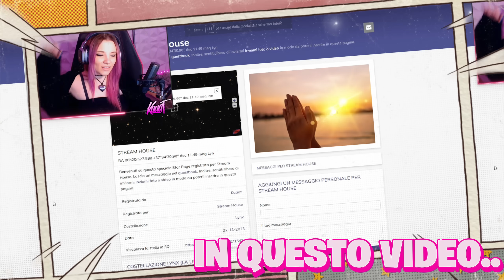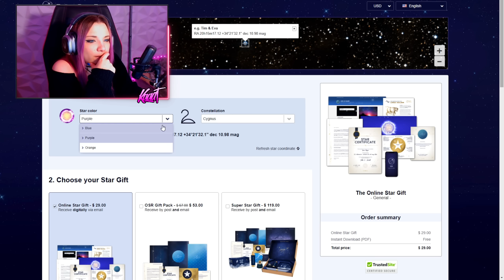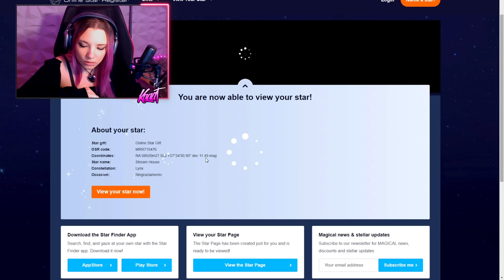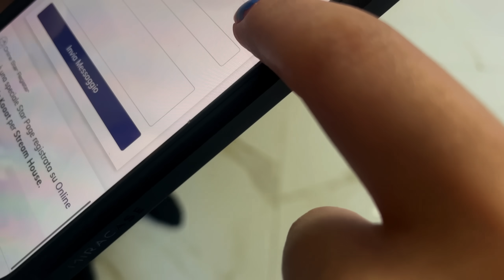REGALO una STELLA VERA alla STREAM HOUSE 2.0! (EMOZIONANTE) ⭐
Io sono Kaaat e bentornati sul canale più rosa di Youtube Italia 🎬
In questo video Kaaat regalerà una stella vera alla Stream House 2.0 con un significato profondo.. per un giorno niente troll.. niente scherzi.. niente challenge.. solo tanto significato di Famiglia!
E voi? regalereste mai una stella ad una persona fidata? Oppure vi piacerebbe riceverne una in regalo? ⭐

MEMBRI STREAM HOUSE 2.0

EDITOR COPERTINE e TIZIO LEGATO ALLA SEDIA

💜 SEGUI KAAAT SU TUTTI I SOCIAL 💜

🎁 SE VUOI SPEDIRMI UN REGALINO 🎁